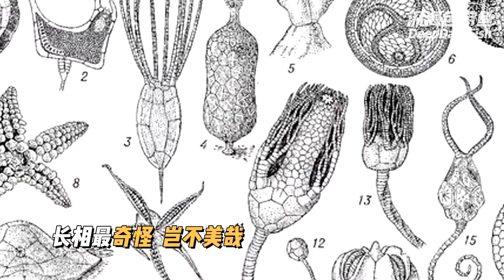【鬼谷说唱】前方高能！古生物百万up主被鬼畜是什么体验？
又一个素材区up主被鱼某人逮住了！我怕不是个魔鬼吧？
本期受害者@芳斯塔芙
那么谁是下一个呢 吸溜~